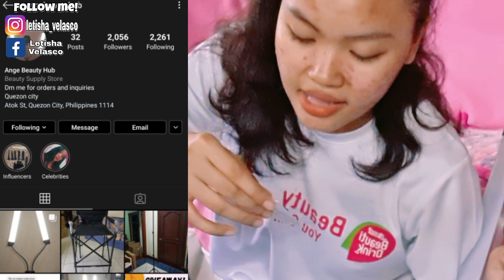NakakaVoVong Setup ng Bagong ilaw+ Merch Reveal!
Hello peopLets!
So thank you pala kay Ms. Ange Tan for the LED fill light.

MESSAGE MY PAGE WHEN YOU ARE INTERESTED IN MY MERCHs.